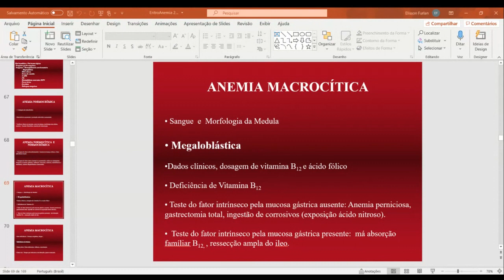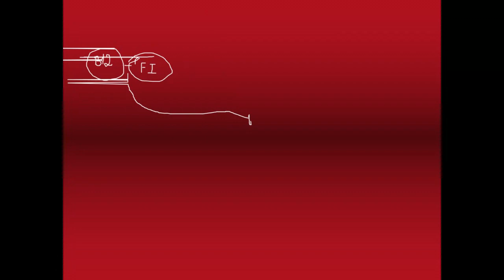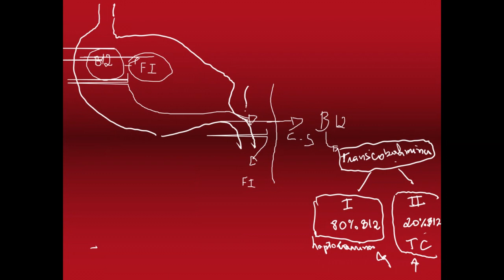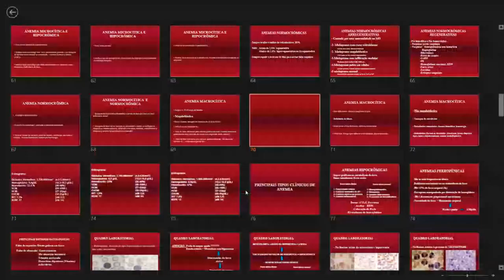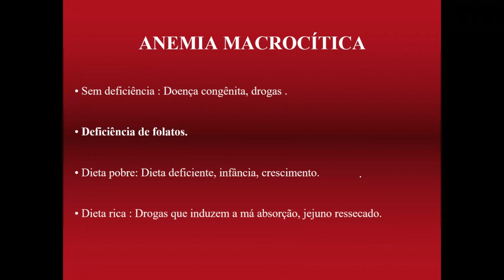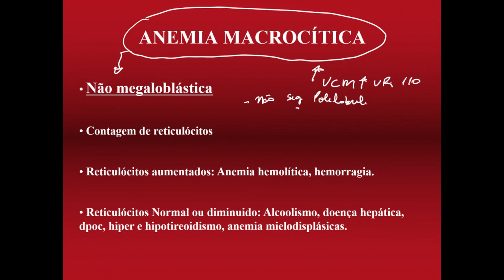Aula 7 - Anemias Macrocciticas Megaloblastica e não Megaloblástica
Vídeo com aspectos gerais das anemias Macrocíticas